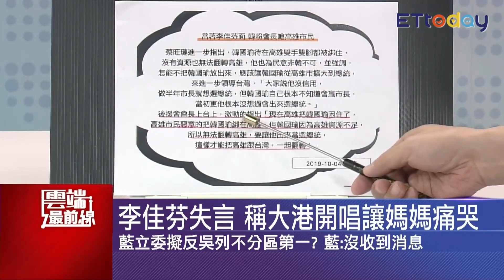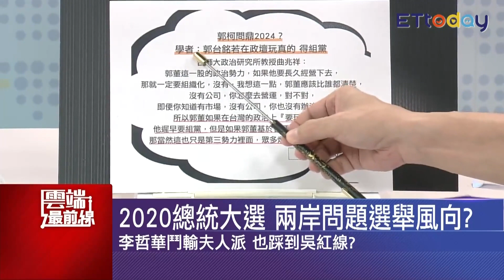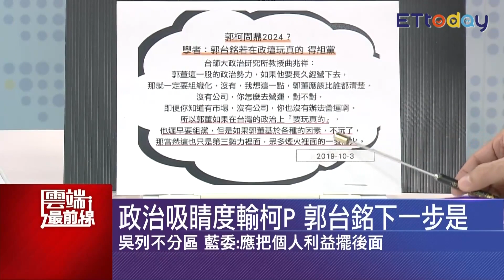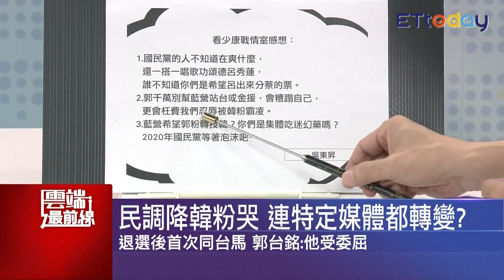民調降韓粉哭 連特定媒體都轉變？ 沈：蔡想讓陸知道他是KING MAKER｜雲端最前線 EP696精華